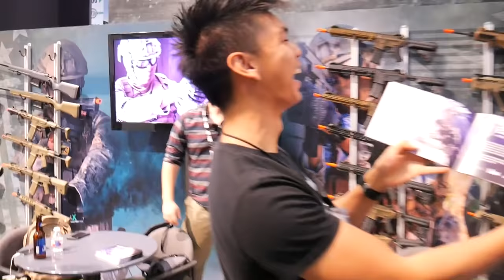James Bond Furniture & The Jet DesertFox Experience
Behind the scenes in Las Vegas, NV, for Day 4 for of SHOT Show 2017. We see what's new from Elite Force (snub nose airsoft revolvers!), a tribute to the movie Tombstone...and get the complete Jet DesertFox Experience from inside the Elite Force booth.
We also see some futuristic furniture from Tactical Walls - locking furniture that allows you to effectively conceal and lock your firearms inside your home.
Plus, quick trips to the Evike and LBX Tactical booths.